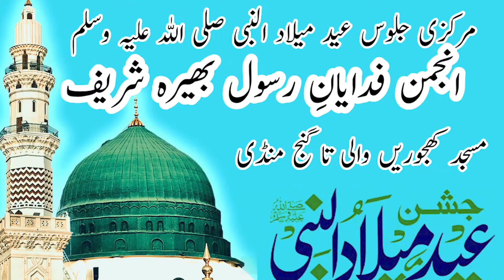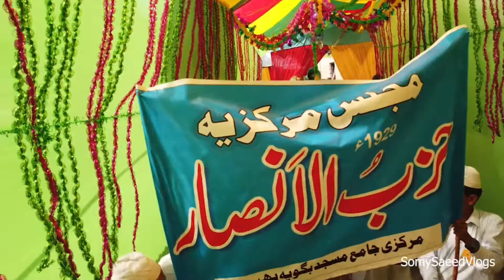Markazi Jaloos Eid Milad Un Nabi Bhera بھیرہ شریف انجمن فدایان رسول